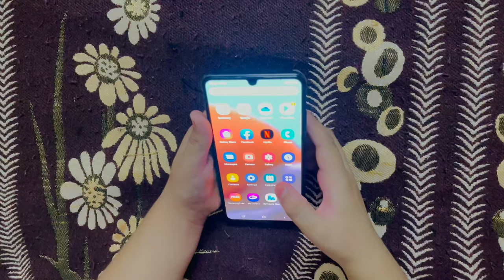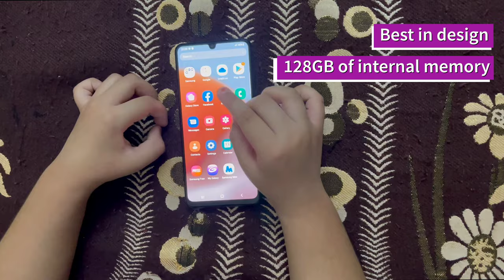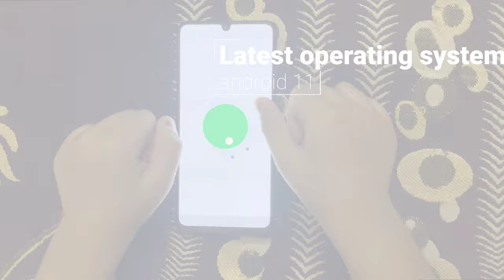New mobile gifted by Papa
In this video Aaap ki tuba explains about the phone of samsung a32.